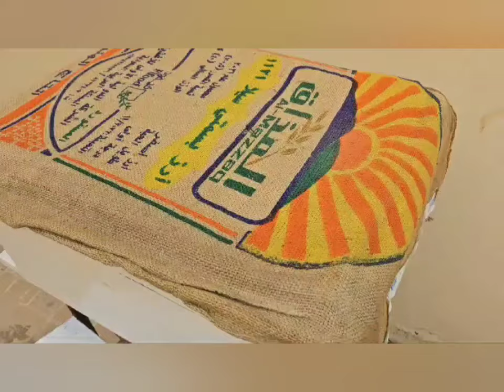أساسيات في تربية النحل سؤال واجابة للنحالين المبتدئين تاريخ 26_2_2024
تربية النحل في الوطن العربي للمبتدئين والمحترفين
تحياتي لكل المتابعين معانا في تربية النحل اخوكم محمد المصري ابو نرمين كل جديد في عالم النحل و اسراره للنحالين المبتدئين والمحترفين نتمنى الاستماع الى هذه النصائح التي تهم كل النحالين المتابعين معانا في تربية النحل في الوطن العربي للمبتدئين والمحترفين واعضاء القناه البديله..
Beekeeping in the Arab world for beginners and professionals
Basics in beekeeping Question and answer for beginner beekeepers Date 26_2_2024
My greetings to all those who follow us in beekeeping, your brother Mohamed Al-Masri Abu Nermeen Everything new in the world of bees and its secrets for beginner and professional beekeepers We hope to listen to these tips that are of interest to all beekeepers who follow us in beekeeping in the Arab world for beginners, professionals and members of the alternative channel